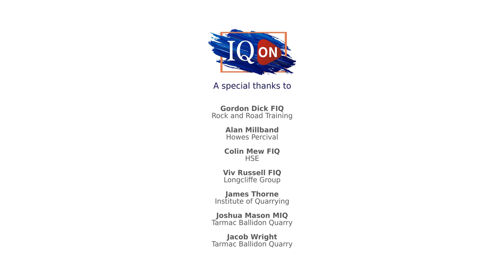IQON - Episode 1 - Health & Safety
The new quarterly series of on-demand content for IQ members has arrived! Linked to the Skills Wheel, the first film focuses on Standards & Professionalism and takes a look at Health & Safety.

Guests for this quarter include Colin Mew FIQ, HM Chief Inspector for Quarries; Alan Millband, Partner at legal practice Howes Percival; Viv Russell FIQ, Group Managing Director of Longcliffe Group Limited; James Thorne, Chief Executive Officer at IQ AND IQ Lancashire branch member, Gordon Dick FIQ, owner of Rock and Road Training.

We would love to hear any feedback and thoughts you have on our new series, join the discussion on the IQ LinkedIn using the hashtag IQON.